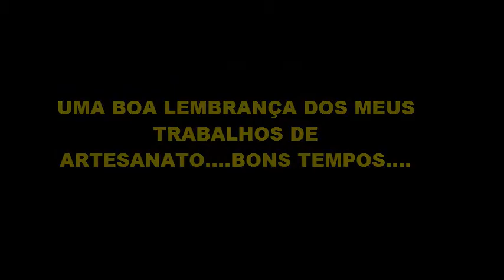como fazer um HELICÓPTERO DE MADEIRA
UMA VELHA LEMBRANÇA DOS MEUS ARTESANATOS, DE MADEIRA,,,,